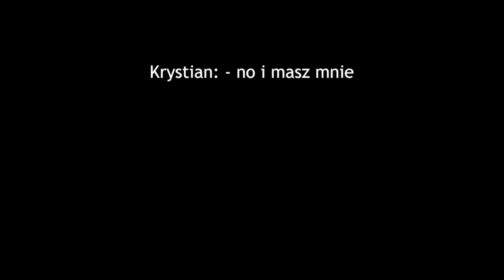Sara - Pół-Polka Pół-Japonka cz.2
Druga część naszej rozmowy z Sarą, która jest Pół-Polką, Pół-Japonką.

Polish Sushi - Kanał stworzony przez dwójkę przyjaciół, których dzieli aż 8550 km. Poruszamy tematy polsko-japońskie. Omawiamy je z dwóch różnych perspektyw, nadając jednocześnie z Mysłowic i Tokio. Rozmawiamy z ciekawymi ludźmi, którzy są związani z japońską popkulturą i kulturą. Omawiamy filmiki, kręcimy nasze reakcje i nagrywamy video-podcast.